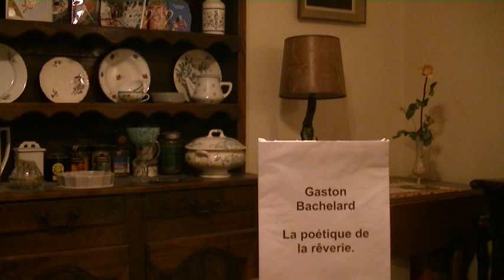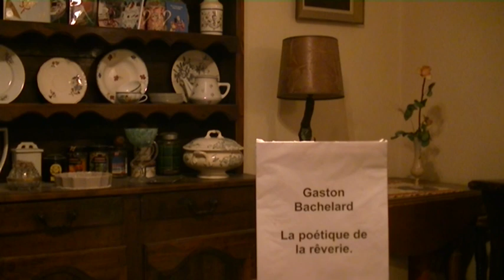Gaston Bachelard: La poétique de la rêverie.